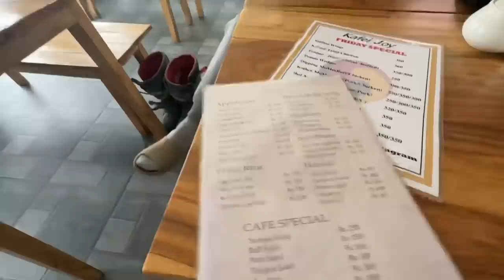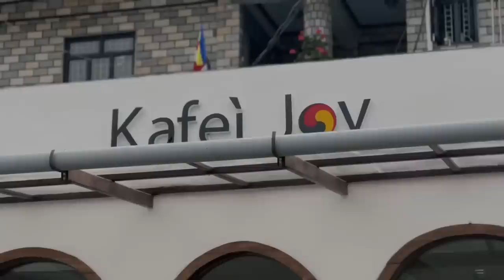Day at Kafeijoy Pokhara Lakeside 🤙🏻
For more details of Kafeijoy!

SAHI HOOO !!!